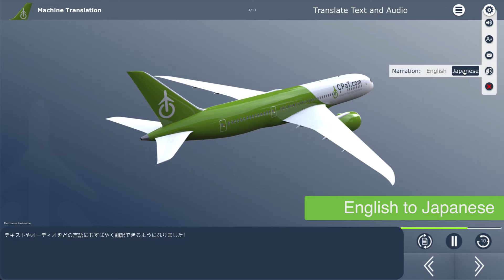How To: CPaT Invent Automatic Translation and Audio Narration - English, Japanese, Spanish, Chinese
Translate your training content to any language with CPaT Invent, including translated audio through our Machine Translation and Text-to-Speech functionality.

For more information on the features and functions of CPaT Invent,